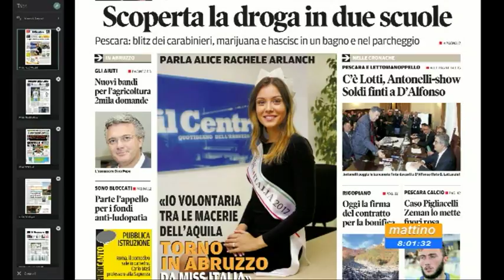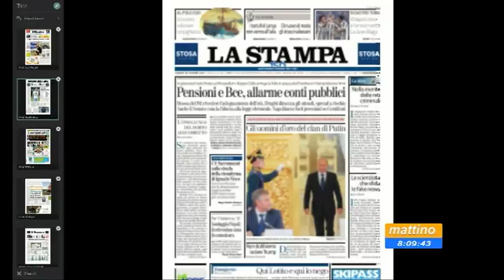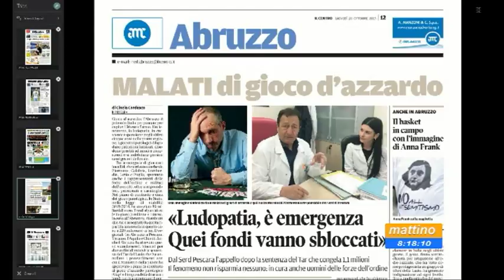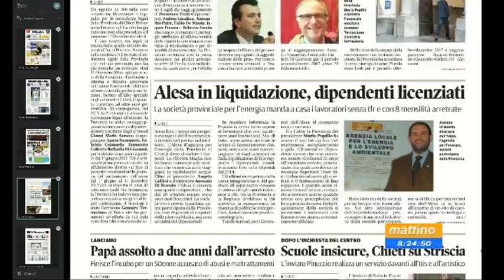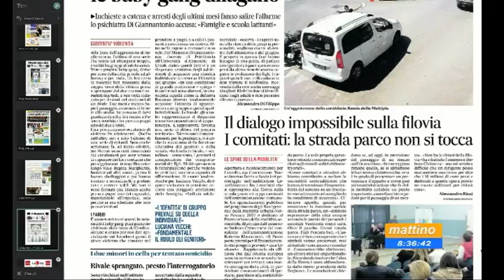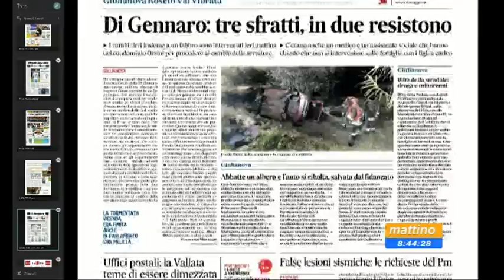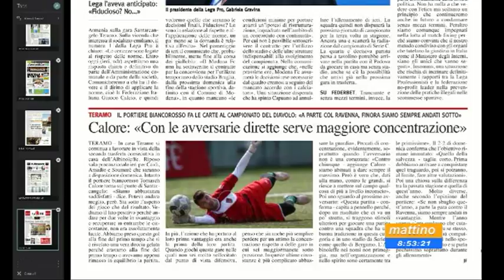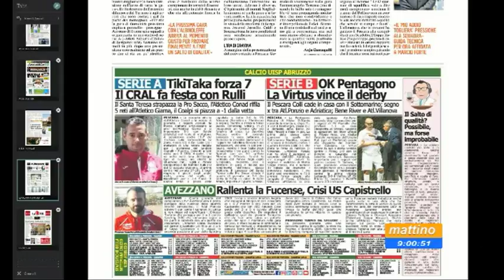Mattino 6 rassegna stampa di giovedì 26 ottobre 2017